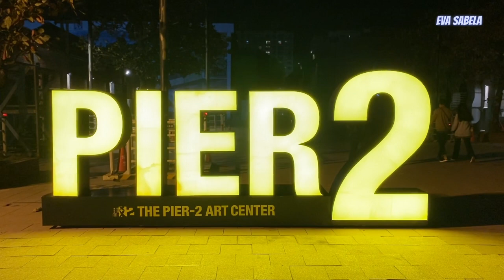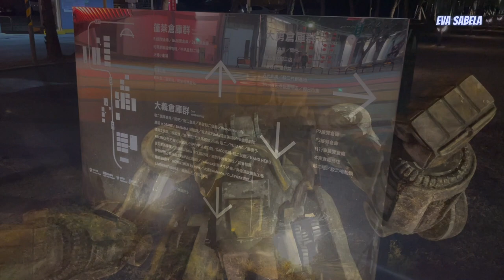PIER-2 ART CENTER NIGHT MODE | KAOHSIUNG | EVA SABELA 2022_064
Night Mode